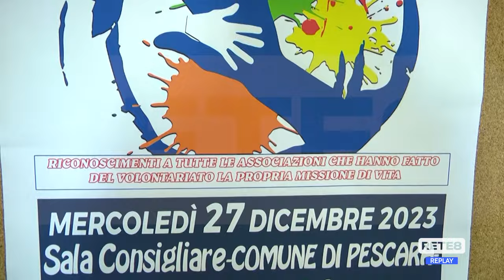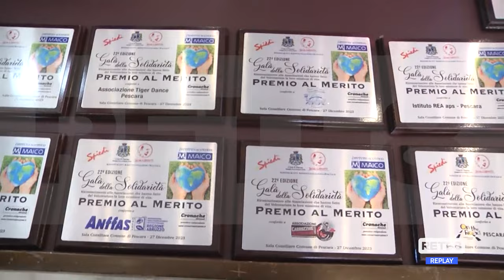Pescara - Galà del Volontariato